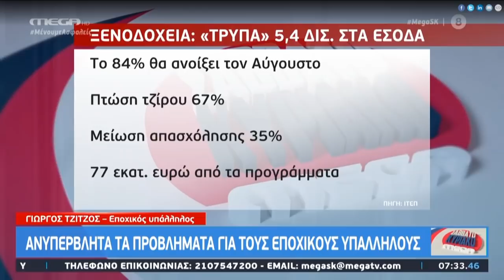ΠΑΡΕΜΒΑΣΗ ΣΤΟ MEGA ΓΙΑ ΤΑ ΠΡΟΒΛΗΜΑΤΑ ΤΩΝ ΕΡΓΑΖΟΜΕΝΩΝ ΣΤΟΝ ΚΛΑΔΟ ΤΟΥ ΤΟΥΡΙΣΜΟΥ